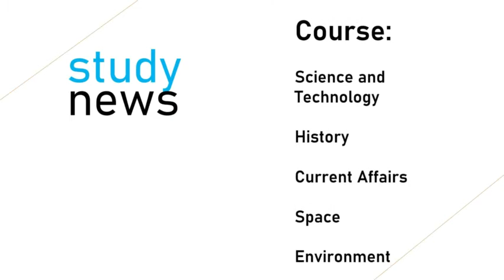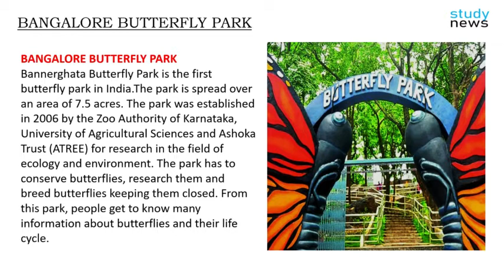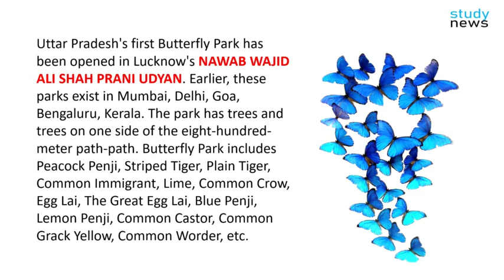Butterfly and Butterfly Park || बटरफ्लाई और बटरफ्लाई पार्क.....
BANGALORE BUTTERFLY PARK
Bannerghata Butterfly Park is the first butterfly park in India.The park is spread over an area of ​​7.5 acres. The park was established in 2006 by the Zoo Authority of Karnataka, University of Agricultural Sciences and Ashoka Trust (ATREE) for research in the field of ecology and environment. The park has to conserve butterflies, research them and breed butterflies keeping them closed. From this park, people get to know many information about butterflies and their life cycle.
Shimla's Butterfly Park has been built on the same lines as the Bannerghata Butterfly Park. Butterflies are also being conserved and enhanced in this park. It is the second largest park in India.